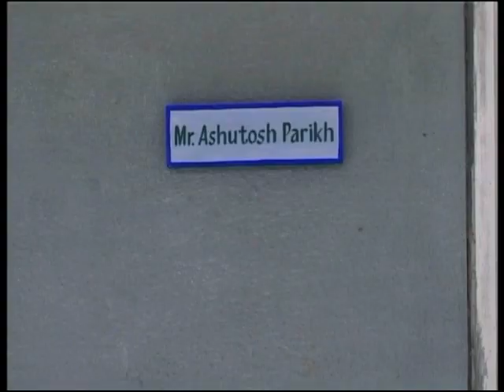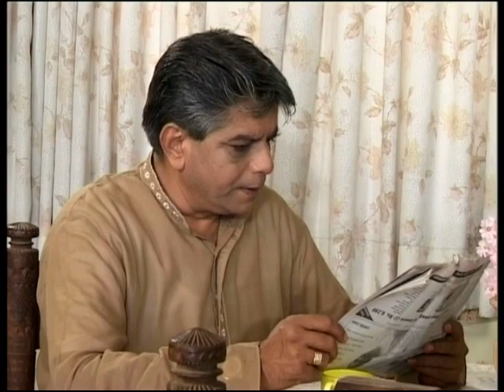Aagantuk Part 1 by Hriday Creations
Doordarshan present's Aagantuk Part 1, created by Hriday Creations.

Hriday Creations is a leading production house company provide high definition quality and effective Wildlife Film, Documentaries, Corporate films, Ads, Industrial films, Promotional films, Tourism and TV commercial Ad Films.